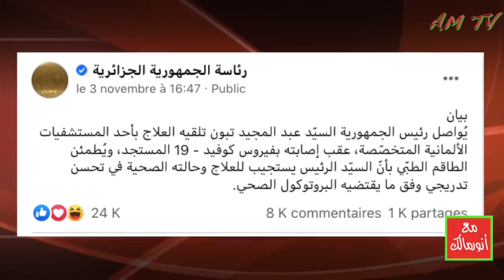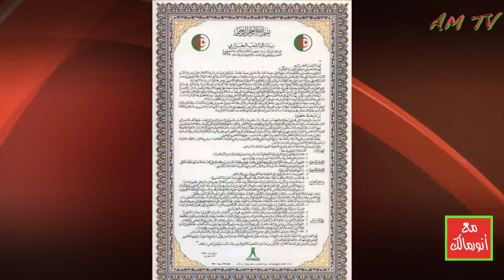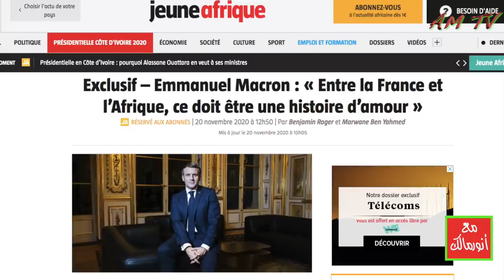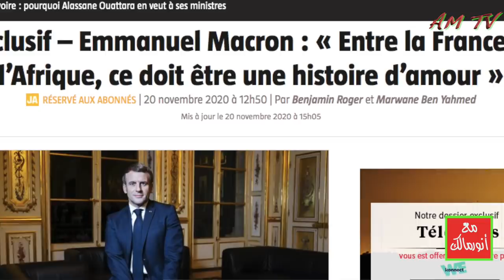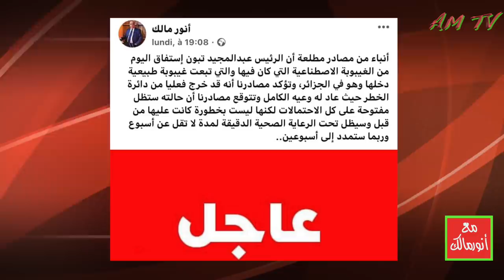ألمانيا تتحدث عن صحة الرئيس تبون وباريس تكشف عن مرحلة إنتقالية في الجزائر